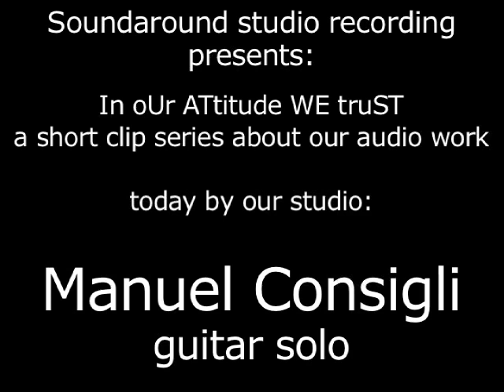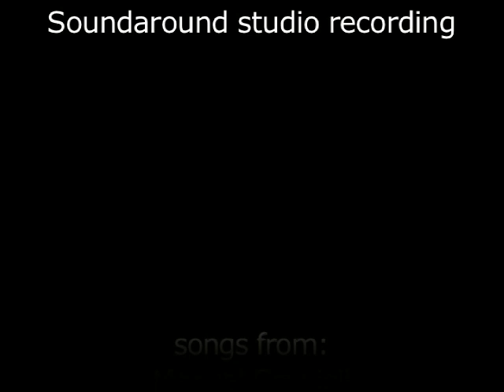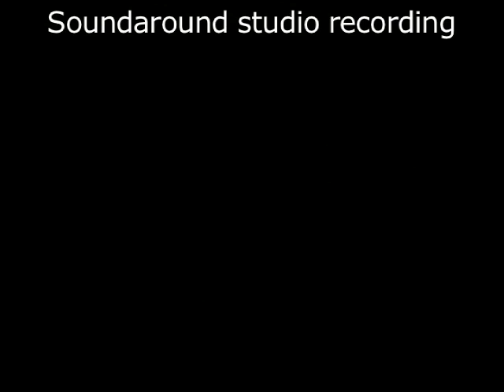In oUr ATtitude WE truST (iuatwest), today by our studio: Manuel Consigli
In oUr ATtitude WE truST (iuatwest).
A project about our recording work to promote quality, experience and professionality. Enjoy it!